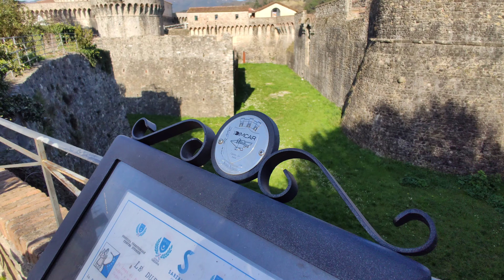Test registrazione video in 4K e fotocamera grandangolare con XIAOMI Mi9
Breve test video con Xiaomi Mi9 e fotocamera grandangolare in 4K